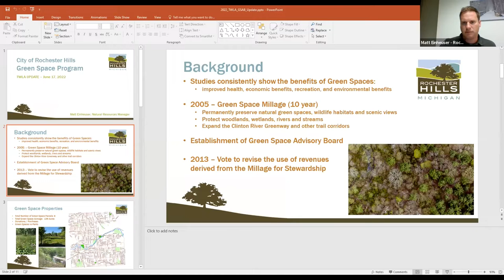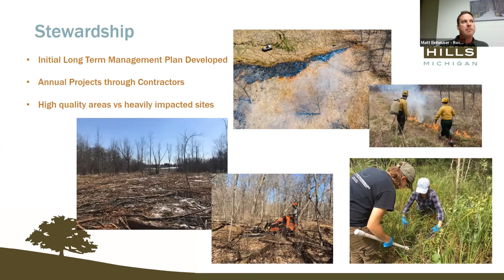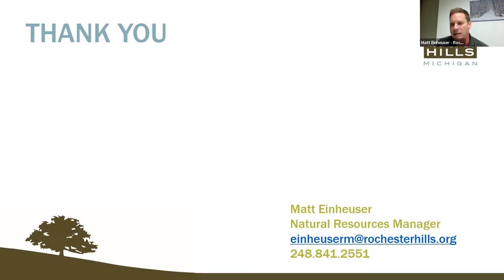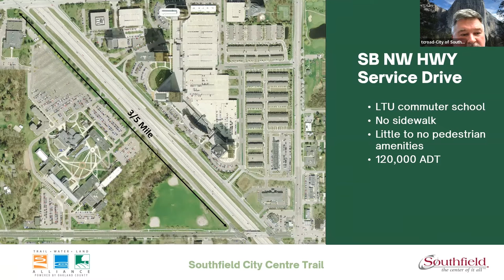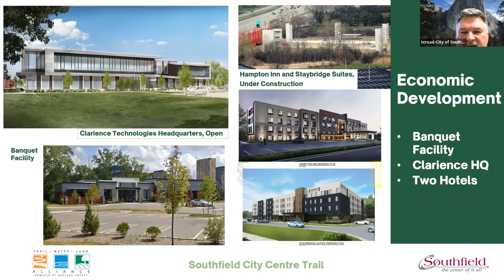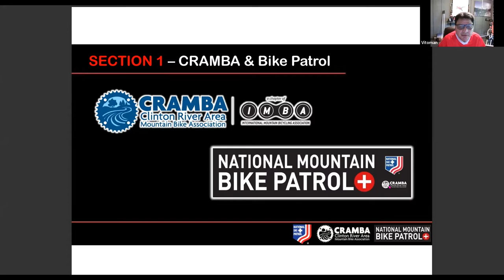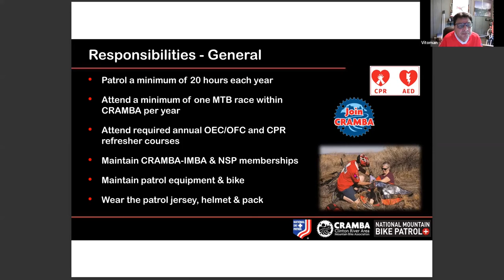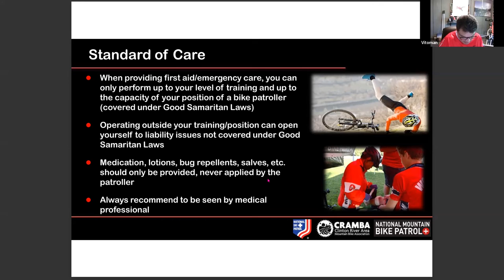TWLA Meeting | June 17, 2022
Oakland County's Trail, Water & Land Alliance was launched in 2012 and is a merger of the County's Natural Area Advisory Group and the Trails Advisory Council. The resulting TWLA includes 50+ member organizations each working independently while collaboratively supporting the County's Green Infrastructure Network.​

TWLA meetings focus on an exchange of information among participating organizations.  The alliance meets quarterly and ends th​e year with an annual Fall Celebration, held in early October.